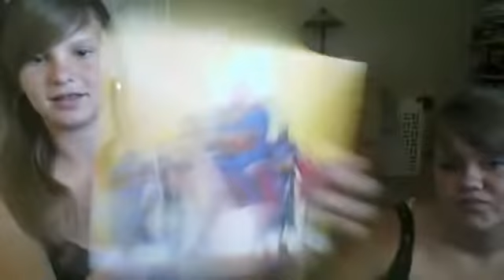it is called?!?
yeah this is a really pointless video but its us being bored do video always have to have a point?